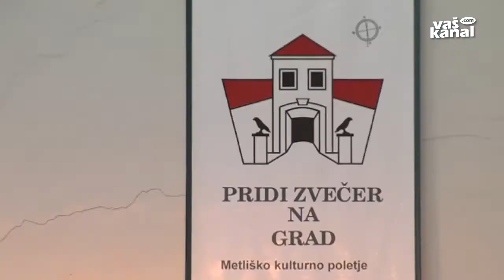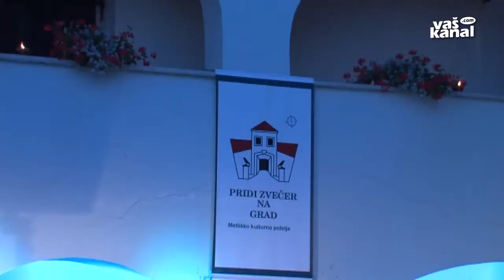Metliški grad vabi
METLIKA - V Metliki so v četrtek slovesno odprli 25. Mednarodne poletne prireditve Pridi zvečer na grad, na katerih se je v minulih letih zvrstilo 380 dogodkov, štiri tisoč nastopajočih iz 31 držav ter štirih celin, ki so na metliško grajsko dvorišče pritegnili okoli 90 tisoč obiskovalcev.